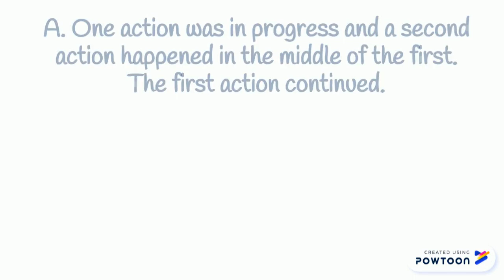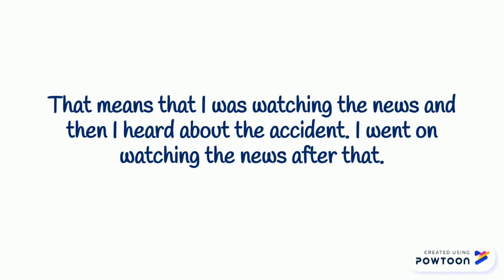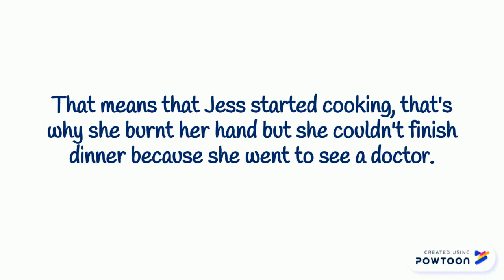Past simple vs. Past continuous 2